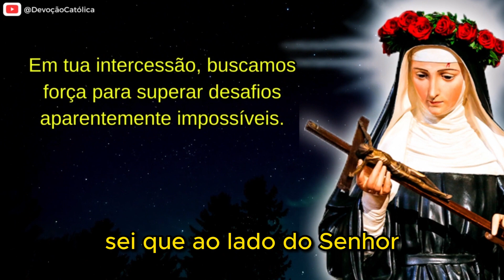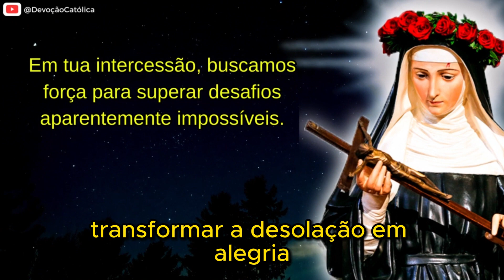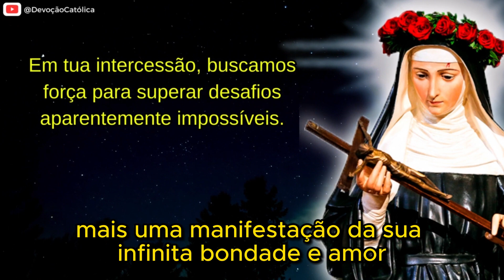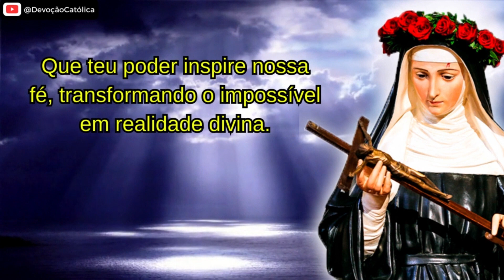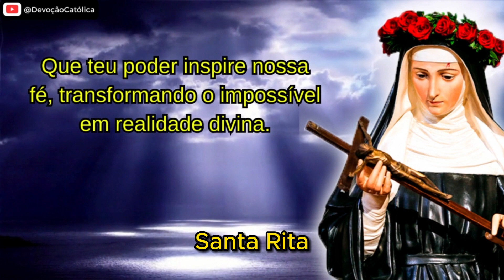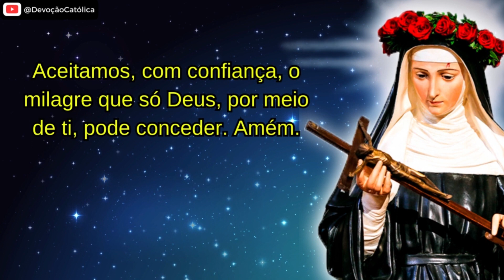🔴Oração Poderosa de SANTA RITA DE CASSIA por um MILAGRE IMPOSSÍVEL e URGENTE | Apenas Ouça e Receba🙏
🔴As 100 Orações Mais Poderosas de Todos os Tempos
📖Para atrair prosperidade financeira, saúde e bem-estar, ou promover a harmonia familiar, aqui você encontrará a oração perfeita para cada momento.

🔴LIBERTE-SE EMOCIONALMENTE DE TUDO QUE BLOQUEIA A SUA FELICIDADE
E DESTRAVE SUA VIDA.

📖Desvendando a Fé Católica: Entenda os Fundamentos e as Práticas da Igreja Católica✨

📢 Junte-se a nós no nosso canal do Telegram para ter acesso exclusivo a conteúdos atualizados e orações em primeira mão! Clique no link abaixo para entrar agora mesmo.

🙏Para doações e para apoiar o nosso trabalho de divulgar a Palavra de Deus e a Intercessão dos Santos.

Explore um espaço dedicado à meditação, vibração positiva e orações que o ajudarão a manifestar prosperidade e bem-estar em sua vida. Aqui, você encontrará meditações guiadas, afirmações positivas e técnicas de reprogramação mental para fortalecer sua jornada espiritual. Nossa seleção inclui orações para a manhã e a noite, orações para prosperidade e até mesmo orações para ouvir enquanto dorme. Experimente o poder da Lei da Atração e mergulhe em orações católicas e mensagens divinas. Subscreva o canal e embarque nessa jornada de transformação espiritual. Seja abençoado! 🙏🌟